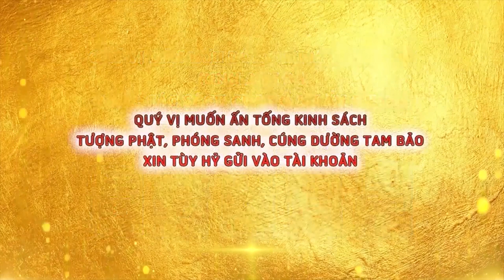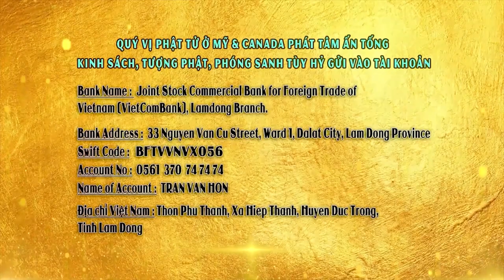NGŨ NGHỊCH TRỌNG TỘI - TUYỆT ĐỐI KHÔNG PHẠM (Thuyết pháp hay). ĐĐ Thích Giác Nhàn - CHÙA QUAN THẾ ÂM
CHÙA QUAN THẾ ÂM: Hiệp An -  Đức Trọng - Lâm Đồng - Việt Nam.
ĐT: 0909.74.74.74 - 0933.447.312